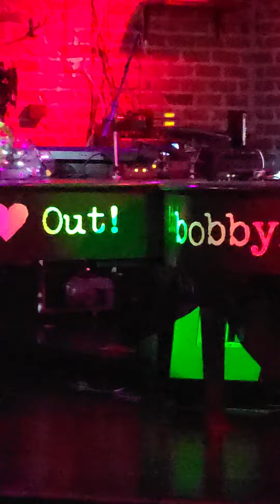Piano Man during social distancing show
Live stream dueling piano show featuring Billy Joel and Elton John hits